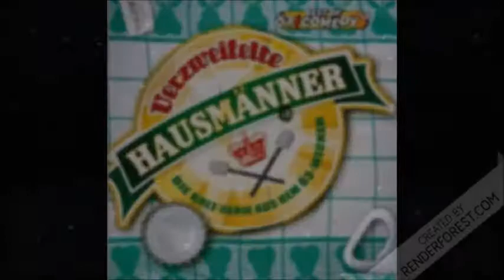VERZWEIFELTE HAUSMÄNNER 📻 [098] Valentinstag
🚨 Verzweifelte Hausmänner kaufen

Die legendären Ö3 Wecker Productions präsentieren:

Verzweifelte Hausmänner / Depserate House Husbands

Die Geschichten von Sigi,Karl,Peter,Fritz und Rudi während ihre Frauen Karriere machen.

Ab sofort im Podcast

Copyright by Ö3